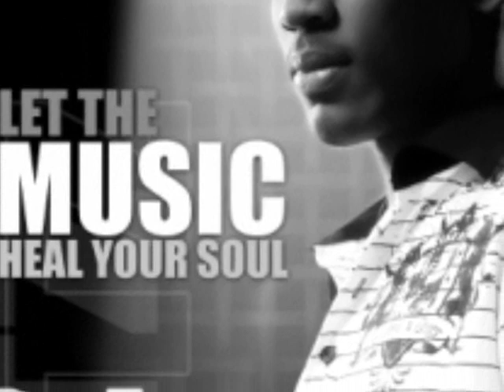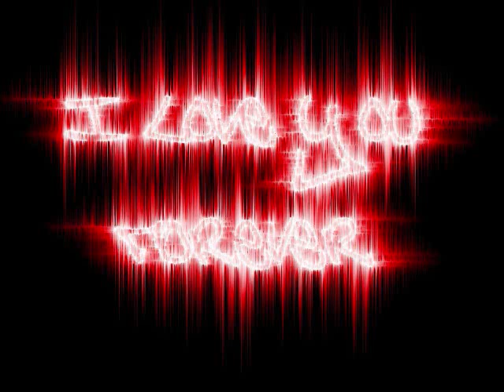Retourne a mes cotes (Demo) Swing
Retourne a mes cotes Remix coming soon